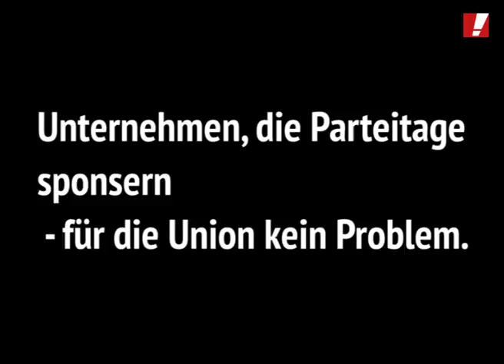Lobbyismus lässt sich nicht weglächeln, liebe Union.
Im TV-Duell der kleinen Parteien hat Joachim Herrmann von der CSU sich für mehr Transparenz in den Lobbyaktivitäten der Industrien ausgesprochen. Das ist überraschend. Denn: 2015 verhinderte die Union den Durchblick bei den Parteispenden. Letztes Jahr stimmte sie gegen das Lobbyregister. Und Unternehmen, die Parteitage sponsern, sind für die Union auch kein Problem.

Campact setzt sich mit dem Kompass für progressive Politik dafür ein, dass Lobbyist/innen mit einem Lobbyregister klare Schranken gesetzt werden. Mit dieser und 9 weiteren Forderungen an die neue Bundesregierung mischen wir den Wahlkampf